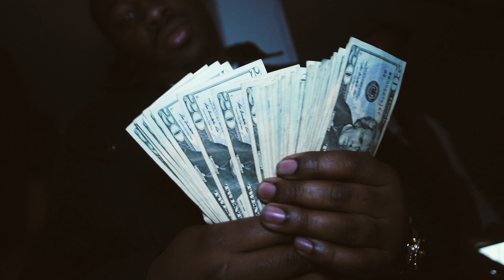Spook LaRacks - No Cap (Music Video)